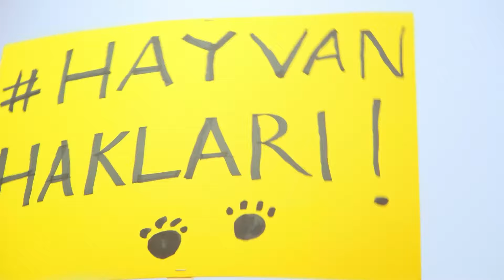Yeşim Salkım Çok Pis Bir Dünya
Aranjör: Emre Can
Bass: Emre Can
Percussion: Emre Can
Strings: Emre Can
Davul: Emre Can
Gitar: Emre Can
Piyano: Ali Akakça
Synty and loop: Ali Akakça
Mix Master: Candar Köker
Stüdyo: Maestro
Albüm Kapak: Gurur Tan

Yönetmen - Baran KARAOĞLAN
Görüntü yönetmeni - Can FELSEN
2.Görüntü Yönetmeni - Recep Devecioğlu
Kamera asistanı - Esat Özçetin,Arda YILDIZ
Işık - Kağan TOKLUCU, Kerem SEVİ
Kurgu&Color - Recep DEVECİOĞLU
Kapak tasarım - Mert Can ALŞAHİN
709 Yapım Koordinatörü: Aslı KARAOĞLAN
Plato - Stüdyo 709